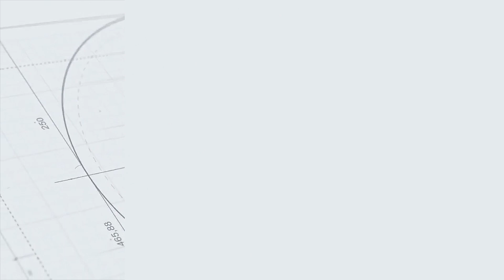“Hot boy” TDDC Lê Thanh Tùng: “ Hoãn Olympic là một lợi thế”